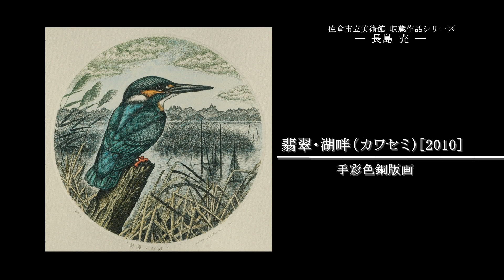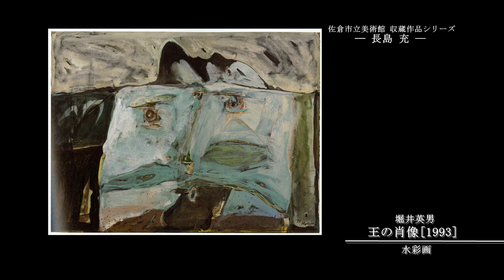佐倉市立美術館 収蔵作品シリーズ ―長島充―（2018/1/29）佐倉市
佐倉市立美術館は平成6年のオープン以降、20年以上にわたって芸術作品の魅力、作品にかける作家の想いを紹介し続けてきました。
今回の特集では、約1,300点ある収蔵作品の中から、「メタモルフォーシス」シリーズを　制作した画家・版画家の長島充さんにスポットを当て、彼の作品の世界観や制作に込められた思いに迫ります。